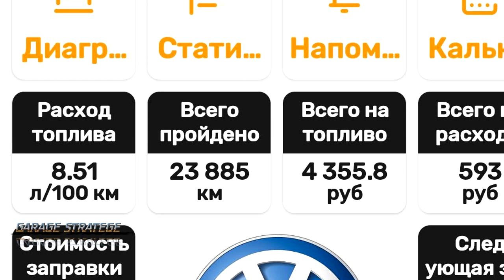Что делать с потолком VW GolF3 ?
Напишите   в  комментариях как  вы  решали  проблему  . На  что  клеили  как   держится.